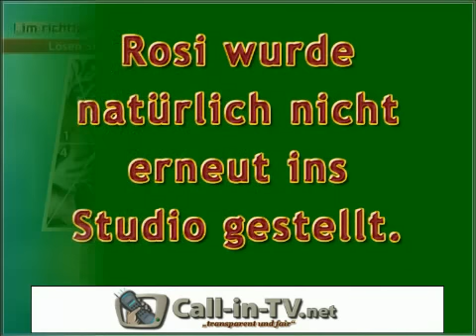9LIVE - DER VERLETZTE STOLZ - CITV.NL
So reagiert Moderator Marc Wagner, wenn man ihn damit konfrontiert, dass er die ganze Zeit nur Bullshit labert.